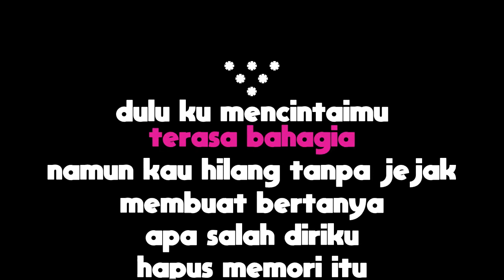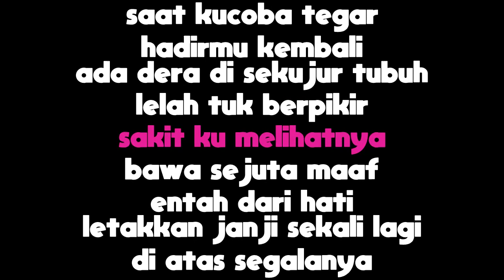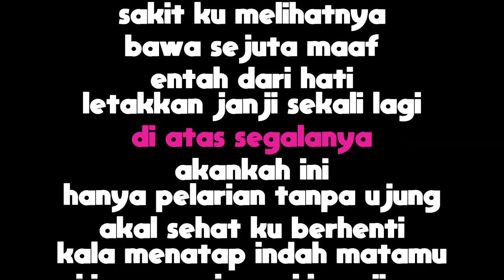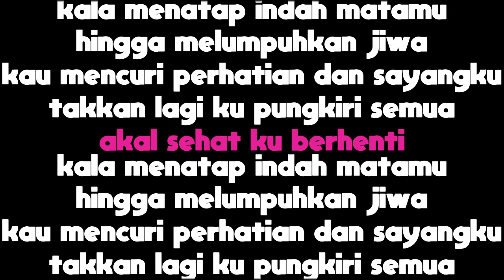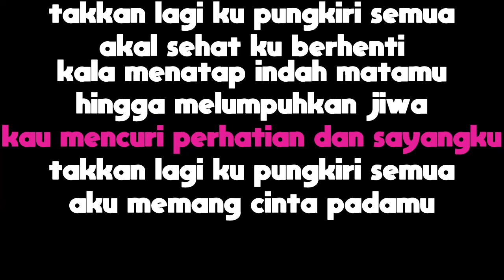Akal Sehat - Ada Band (Karaoke Minus One Tanpa Vokal dengan Lirik)